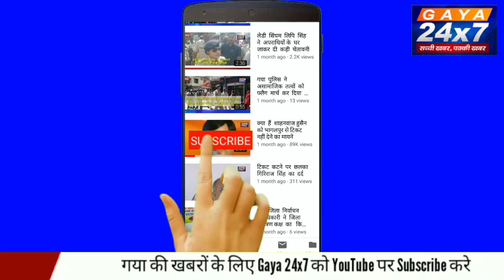गया :गोवाल बीघा अखाड़ा कमिटी द्वारा मंत्री सुरेंद्र यादव सहित कई गणमान्य लोगों को किया गया सम्मानित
गया :गोवाल बीघा मोहर्रम अखाड़ा कमिटी द्वारा मंत्री सुरेंद्र यादव सहित कई गणमान्य सम्मानित